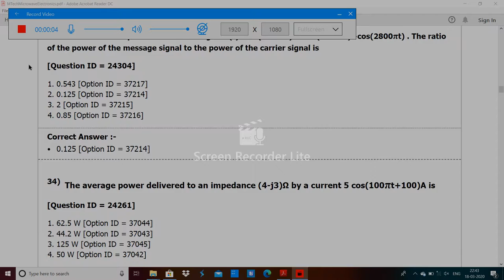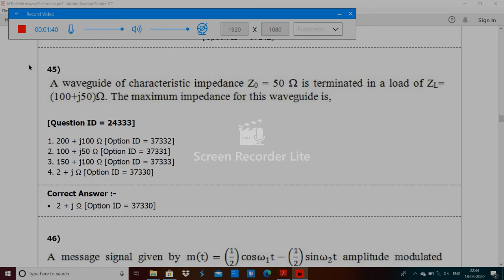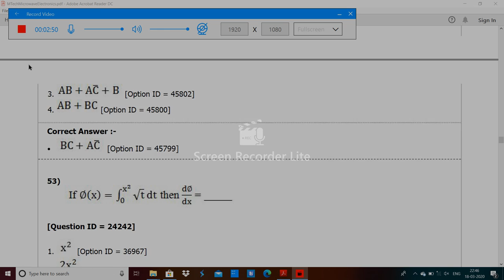DU MTech Microwave Electronicsentrance paper by hitesh kumar 2